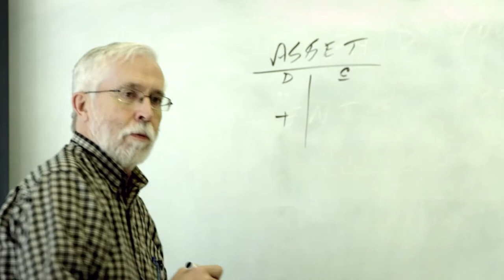Accounting & Office | Brighton College